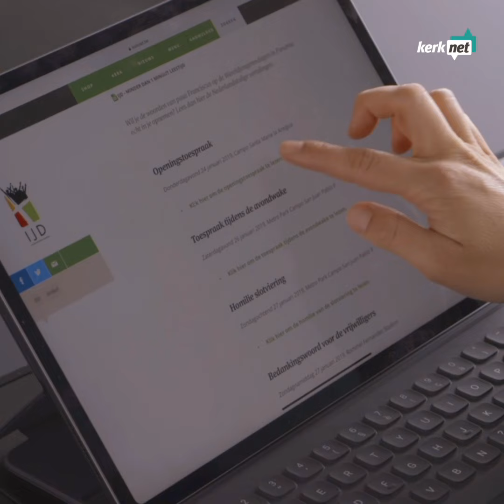Sien Callebaut ~ Word ook peter of meter van Kerknet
Kerknet heeft jouw hulp nodig om te blijven vernieuwen, vertellen en verdiepen. Kijk hoe je dat kunt doen